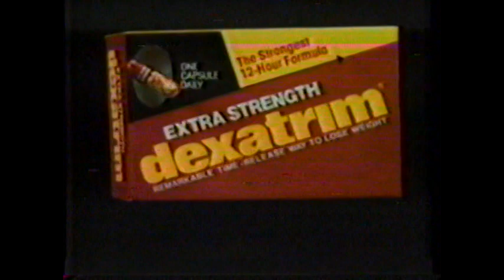1984 Dexatrim "Win the battle with your appetite" TV Commercial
Laura Cotliar - New York City
Sandi Wallace Minneapolis MN

This commercial originally aired on February 28th, 1984. It was run during the broadcast of "Lace" on KTVK. KTVK Channel 3 in Phoenix AZ.